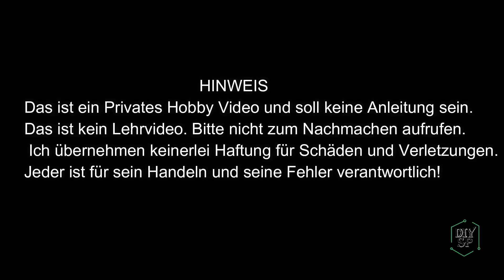Fliegenrollo - Klemmrollo - Insektenschutzrollo einbauen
HINWEIS: Das ist ein Privates Hobby Video und soll keine Anleitung sein. Das ist kein Lehrvideo. Bitte nicht zum Nachmachen aufrufen. Ich übernehmen keinerlei Haftung für Schäden und Verletzungen. Jeder ist für sein Handeln und seine Fehler verantwortlich!